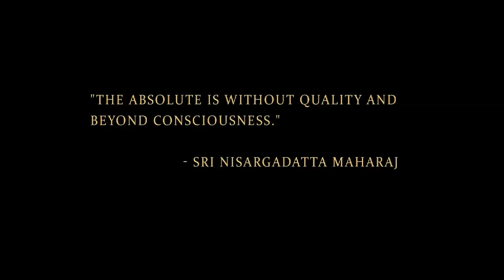Prior to Being - Nisargadatta Maharaj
"When the body is over, everything vanishes. The "I am" concept disappears.The observer and the observed disappear and the NOTHING will make sense."
Nisargadatta Maharaj.
Extracts from the film: Rays of the Absolute (the Legacy of Sri Nisargadatta Maharaj) prepared with Stephen Wolinsky. To view the full length film go